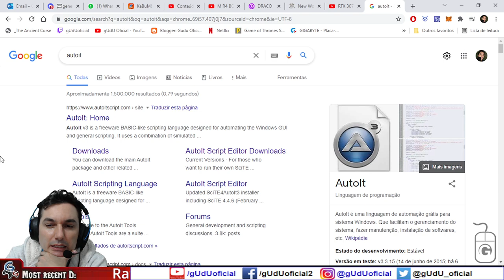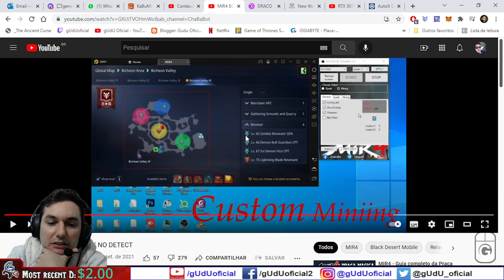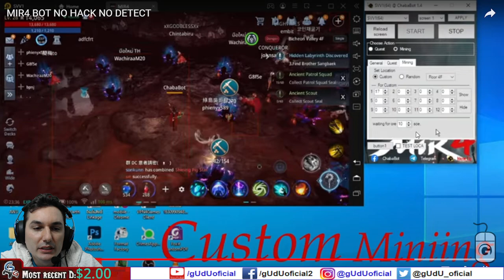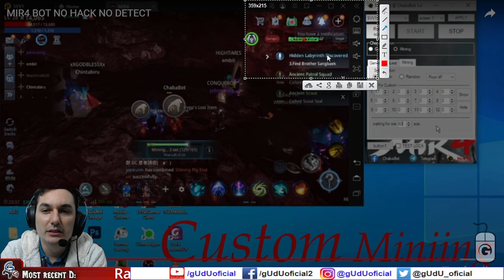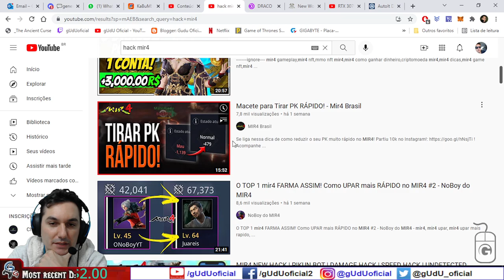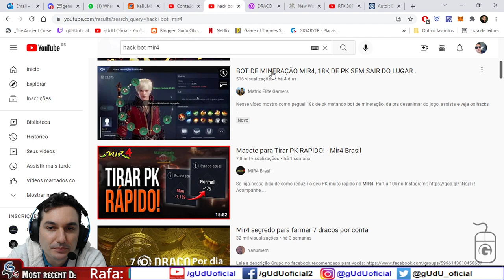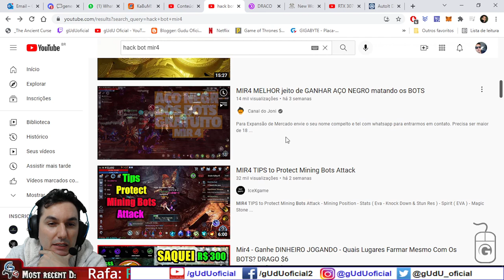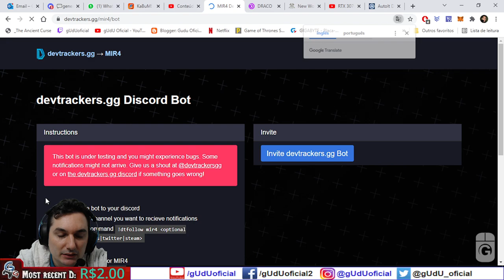Como funciona os hacks e bots no mir4 pixel clicks e logs de mouse